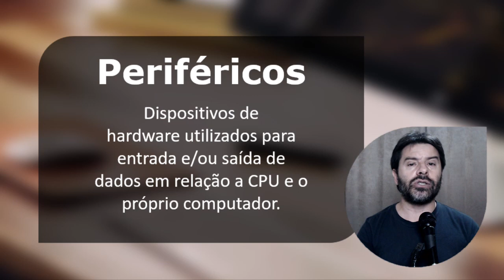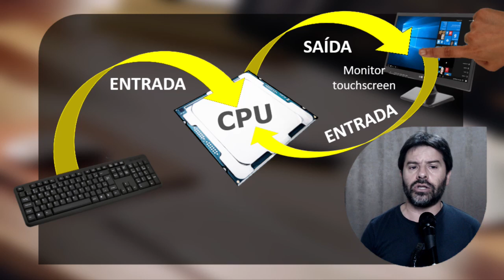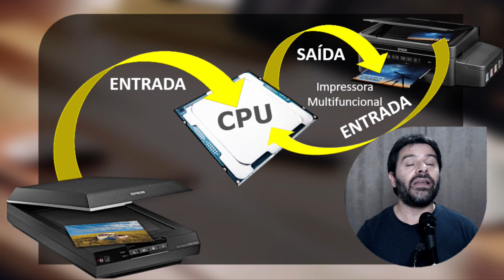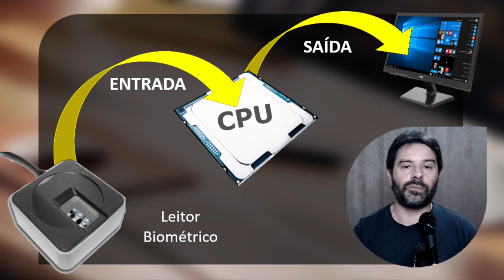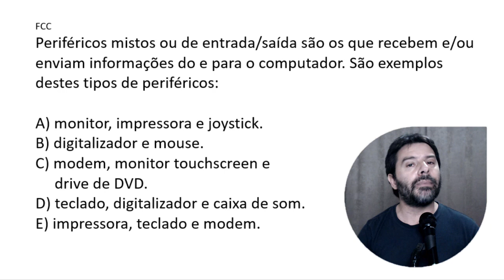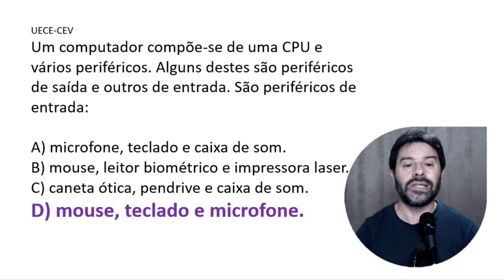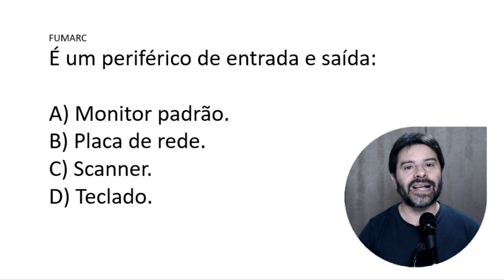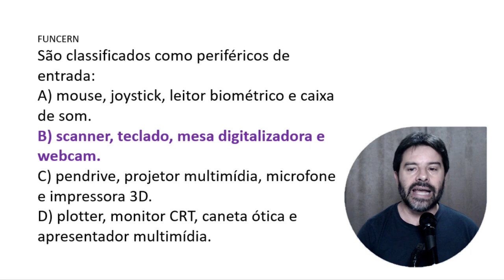Informática para Concursos 2021 | Aula 13 de Conceitos Básicos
Aula 13 de informática para concursos 2021 e seus conceitos básicos, o professor Rodrigo Schaeffer falando e resolvendo questões de concursos sobre os periféricos.